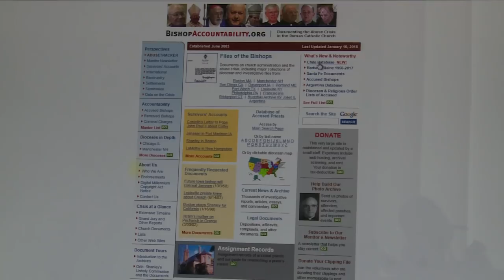Clérigos abusaram de crianças no Chile, diz ONG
Quase 80 religiosos, entre eles sacerdotes, diáconos e uma freira foram acusados de abusar sexualmente de menores no Chile desde o ano 2000, segundo uma base de dados divulgada nesta quarta-feira em Santiago pela ONG americana BishopAccountability.